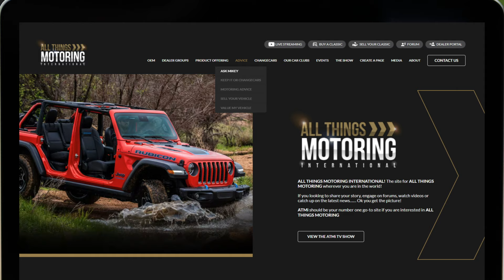Get Expert Motoring Advice from Mikey! | ALL THINGS MOTORING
If you need any Motoring Advice, from Where or What to Buy or Where to Sell, all you have to do is - Ask Mikey!